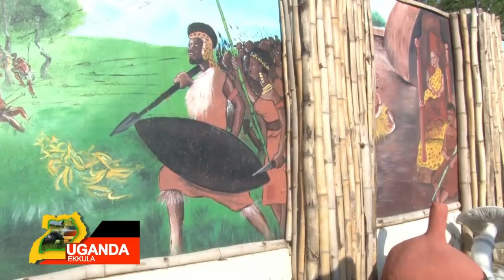Uganda Ekkula:Lambula Ssemagulu Royal Museum ne Kalanzi Herman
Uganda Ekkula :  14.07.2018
Presenter:  Kalanzi  Herman